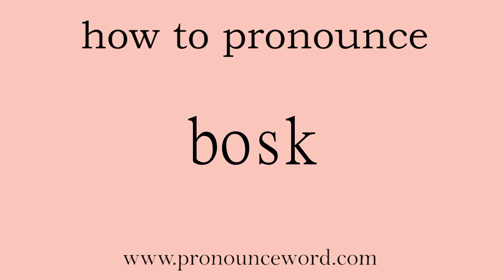bosk: How to pronounce bosk in english (correct!).Start with B. Learn from me.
Follow me!Learn from me how to pronounce the word bosk in english.This video shows you how to pronounce the word bosk in english.

null